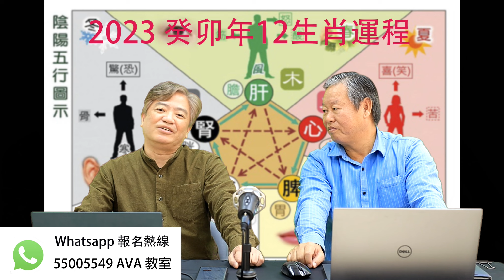AVA 玄學教室 - 2023癸卯年 12生肖運程 (4) 雞, 狗, 猪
AVA第十八期學員訓練班
AVA第十七期學員訓練班
(花花幼稚園)基礎班 (B組-閒日班)
(花花幼稚園)基礎班 (A組-星期日班)
2022 信師傅 Photoshop 初班(4)
AVA第十六期學員訓練班